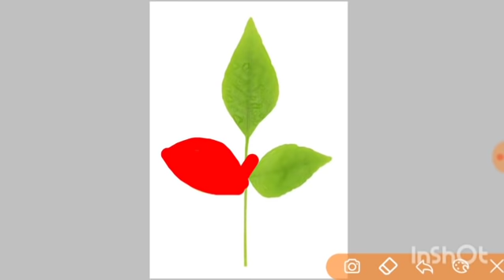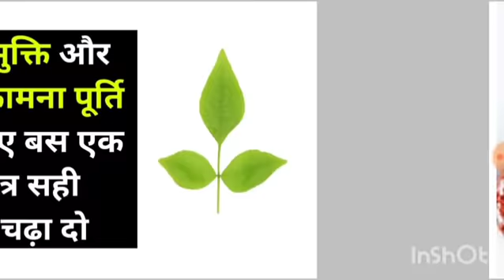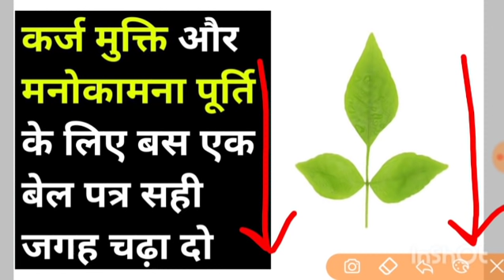कर्ज मुक्ति और मनोकामना पूर्ति करने के लिए एक बेल पत्र से करिए उपाय | pradeep Mishra ji ke totke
जय महाकाल

प्रदोष काल कौन सा समय होता है